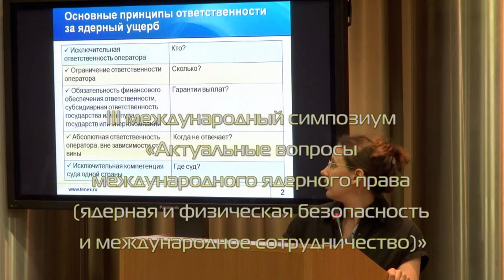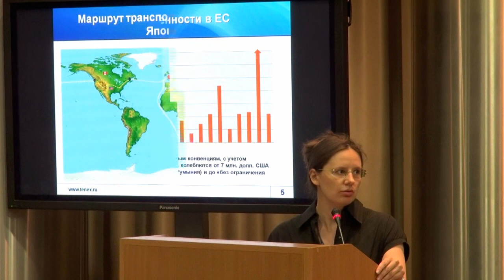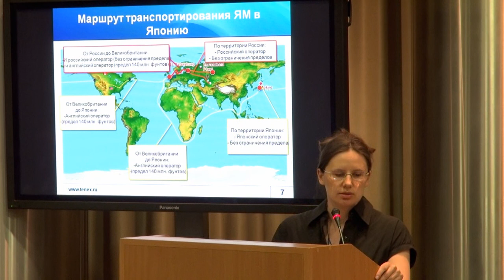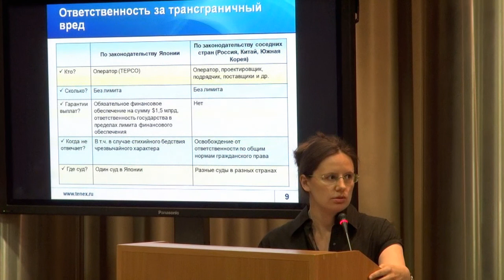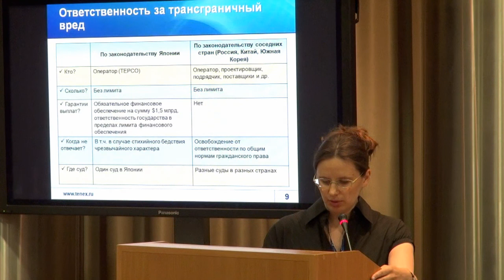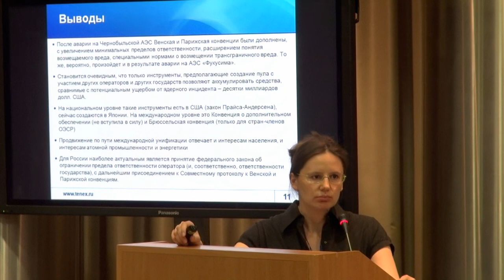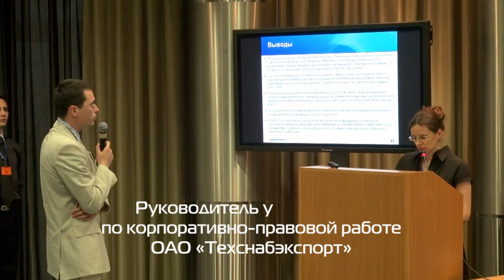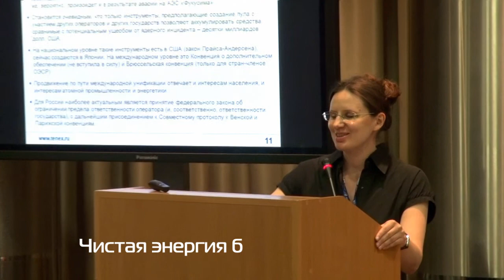Ответственность за ущерб при транспортировании ЯМ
"Ответственность за ядерный ущерб при транспортировании ядерных материалов"

Артемова Елена Владимировна
Руководитель управления по корпоративно-правовой работе ОАО «Техснабэкспорт»

III международный симпозиум «Актуальные вопросы международного ядерного права (ядерная и физическая безопасность и международное сотрудничество)»

8 июня 2011 года